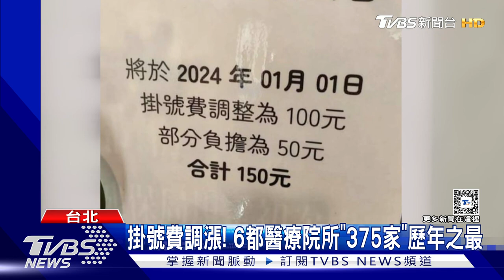掛號費調漲! 6都醫療院所「375家」歷年之最｜TVBS新聞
疫情大大衝擊台灣醫療體系，健保點值縮水不僅影響醫界，恐怕也將讓民眾荷包縮水。根據調查，今年六都醫療院所掛號費調漲家數多達375家，成為歷年之最，多數調漲幅度落在50元到100元之間，還有特約門診每次掛號費飆到 2500元，看來掛號費150元的年代恐怕就要過去。